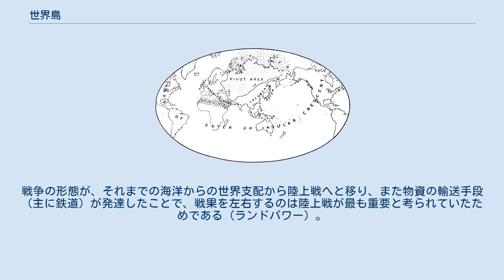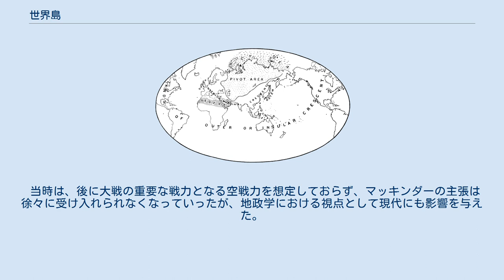世界島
マッキンダーによる地図 世界島（せかいとう、World Island）は、アフロ・ユーラシア大陸（ユーラシア大陸とアフリカ大陸）の本体のことであり、周辺の島々（特にグレートブリテン島（イギリス）、日本列島（日本）など）は含まない。
世界本島ともいう。
第一次世界大戦後にイギリスの地政学者ハルフォード・マッキンダーが用いた造語である。
 イギリスが世界大戦で戦勝したことを受け、マッキンダーは、自身が思い描く陸海からの実効支配を念頭に置いた今後のイギリスのとるべき当時の世界の認識の範囲を想定した。
戦争の形態が、それまでの海洋からの世界支配から陸上戦へと移り、また物資の輸送手段（主に鉄道）が発達したことで、戦果を左右するのは陸上戦が最も重要と考られていたためである（ランドパワー）。
支配国家における潜在的、顕在的な能力は保有する陸地とその利用価値で決定されるとし、世界地図をハートランド、世界島などと段階的に定義した。
このため半島や島など陸戦が不利となりうる場所より国家は大陸をいかに保有しているかを重要視した。
 イギリスを中心とした海軍大国（海洋国家）が陸軍大国（大陸国家）であるドイツやソビエト連邦などの世界島支配に向けた勢力拡大を阻止すべきであると主張した。
とくに、世界島の心臓部を意味するハートランドを占領する列強は、本来膨張志向を有していると指摘している。
 当時は、後に大戦の重要な戦力となる空戦力を想定しておらず、マッキンダーの主張は徐々に受け入れられなくなっていったが、地政学における視点として現代にも影響を与えた。